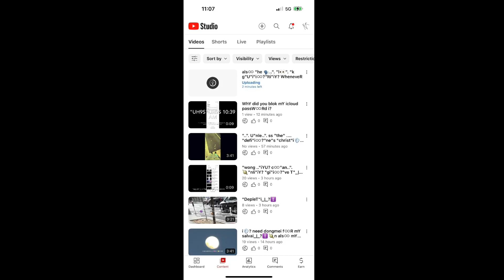"m..". ss"e..". s"i"i♾️?"ve a"s "D"_|_"efi"i♾️?"neD"_|_", n..". "T"_|_ 11:11 AM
"delauer 🗣️ .."ime? "he'"s "a trrai"i♾️?"t..". R
"f..". R absolu_|_?☦️n 11:20 AM

"t..". "p..". R"i"i♾️?"ghT"_|_
"t..". "lD"_|_ ".."i?
"t..". "T"_|_
"ell .."iYU?
"the gi"iY?
"..". "n..". "th left ..rrk"s
"f..r j..e biden, the gi"i?
"..". "n..". "the" R"i"i♾️?
"ght ..rrk"s "f..r Trump..". 11:23 AM

"engage .."i?
", serg, the brinn"..". 11:27 AM

"Trump t..". "lD"_|_ ".."ime? "T"_|_♾️ R
"eg..". R"e..". ss
"t..". "🛹i"i♾️?
"ng..". W"haT"_|_
".."iYU? "a"R

"🚓 🗣️ i"i♾️?"'m i"i♾️?"n jai"i♾️?
"l f.. l..fe" R"i"i♾️?"ghT"_|_ "n..". W 12:01 PM